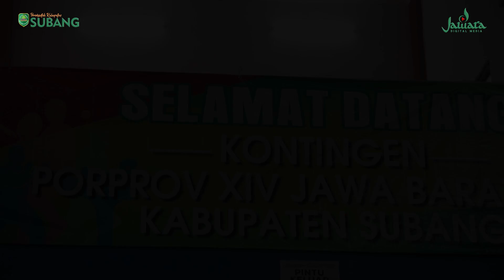Kang Jimat Hadiri Upacara Pembukaan PORPROV XIV Jawa Barat Cabor Voli